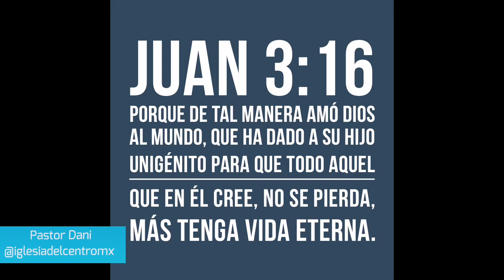Dios te ama.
Dios te ama de tal manera que dió lo mejor.